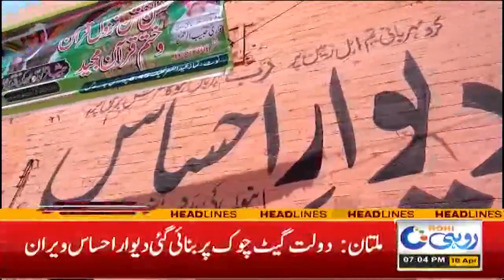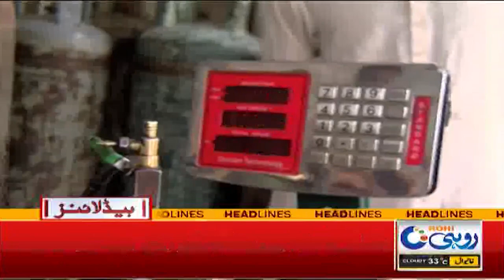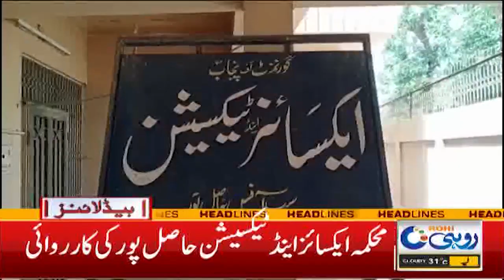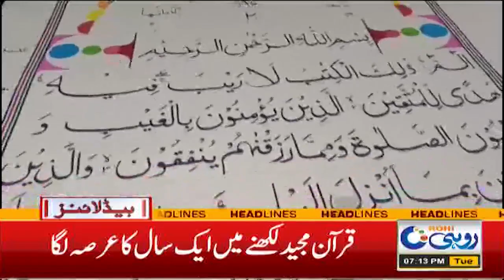Big Relief For Public |7pm News Headlines l 18 Apr 2023 l Rohi